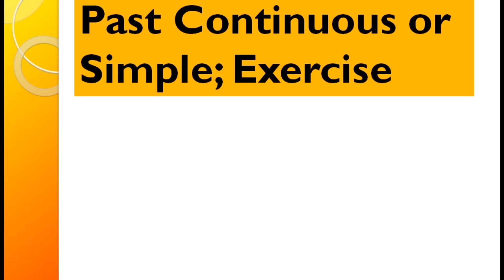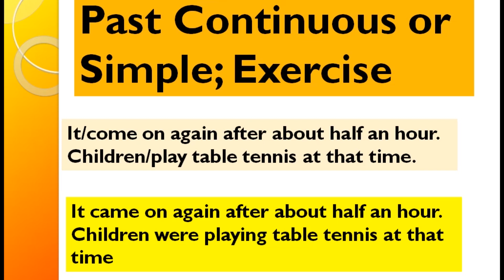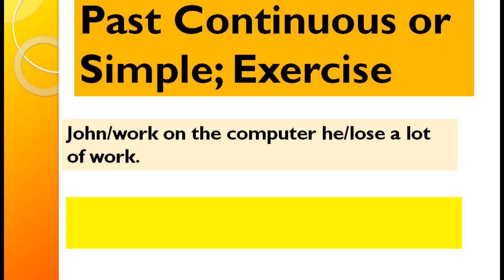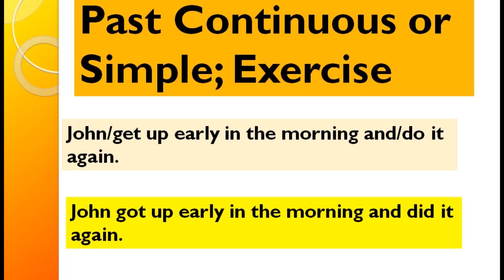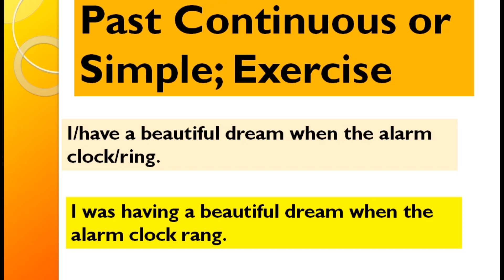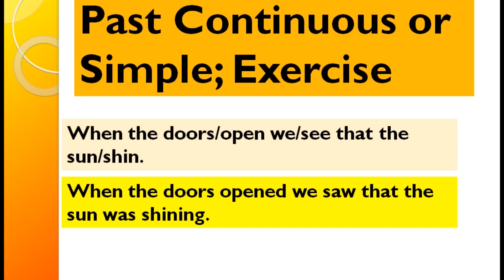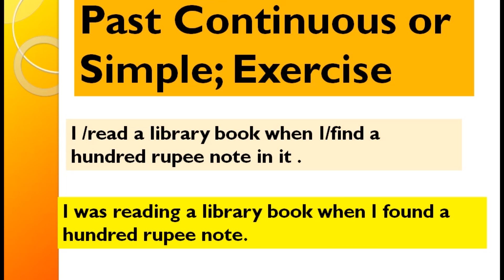EXERCISE SIMPLE PAST & PAST CONTINUOUS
LEARNING OF TENSES, TENSES PRACTICE IN SIMPLE WAY, LEARN TENSES EASILY